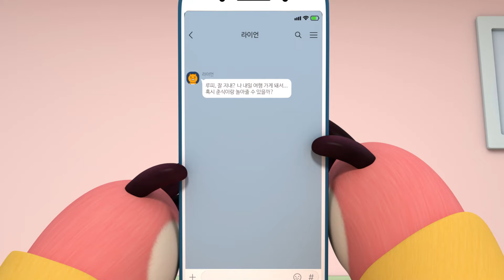뤂춘식 만났다뤂✨(5/10부터) | 잔망루피X카카오프렌즈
💗잔망루피X카카오프렌즈💗
귀여움과 귀여움이 만났다뤂 뤂덕 춘장이들 기대해도 좋다뤂!

🔍카카오프렌즈매장 카카오선물하기 카카오프렌즈온라인샵 에서 만나자뤂!